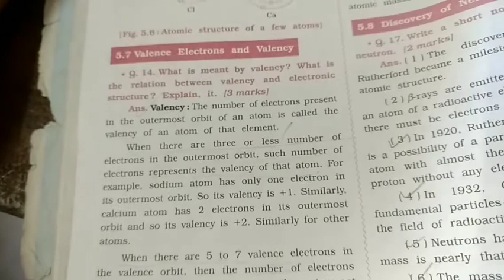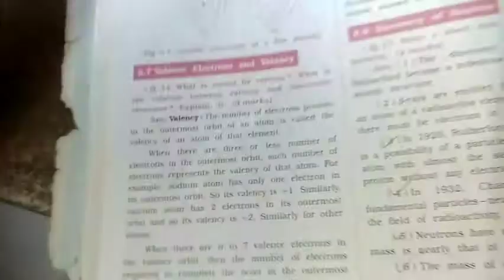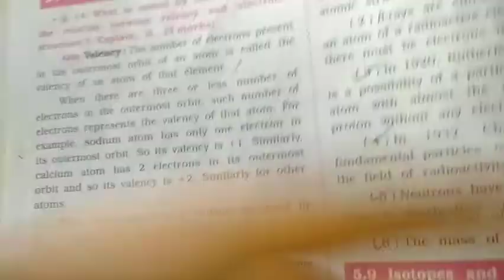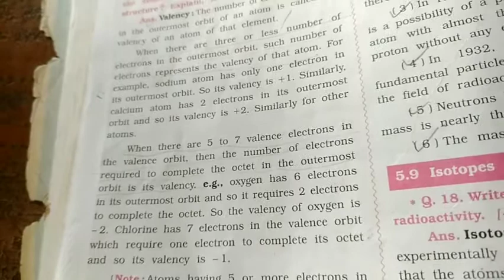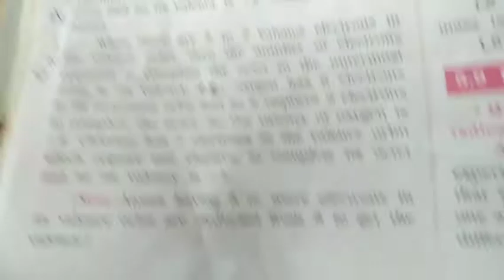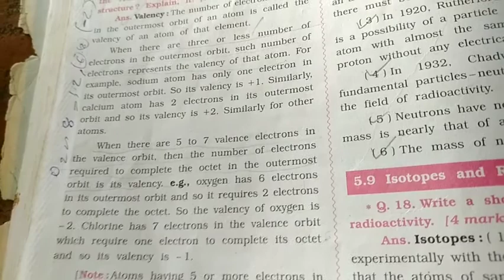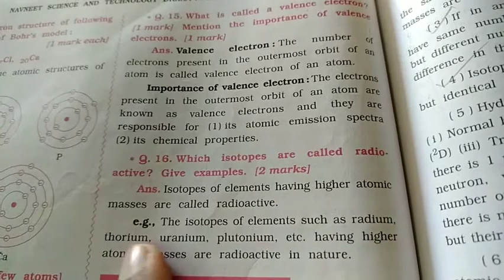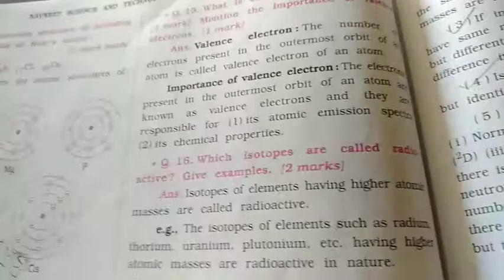9th science 8 oct